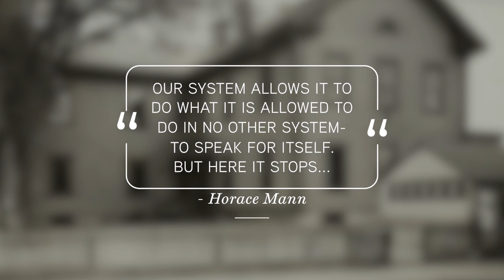Book Minute: Horace Mann - The Bible in Public Schools